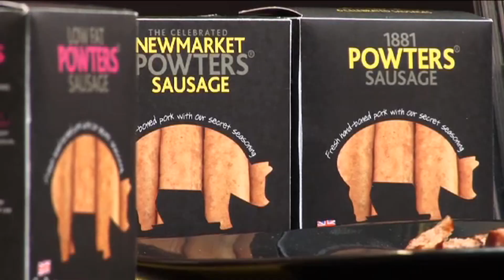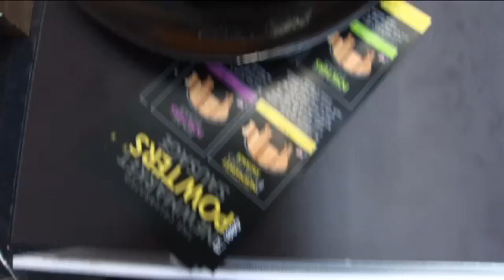Powters Sausages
Powters Sausages at the Speciality and Fine Food Fair 2010, London Olympia, delicious sausages from Newmarket, Grant Powter talks about the company and the great tasting sausages